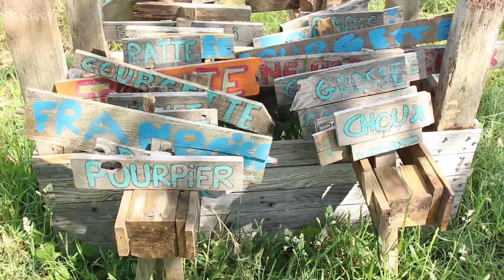L'île mystérieuse - Juillet 2022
Bande Annonce réalisé par les 3 Mai'Z Prod pour la promotion du Centre de Loisirs de la MJC des 3 Maisons.

Scénario/Acteurs/Réalisation : Chloé, Ella, Thaïs, Marco, Maxime

Musique libre de droit : Lesfm - Forest lullaby

Atelier Vidéo - MJC des 3 Maisons